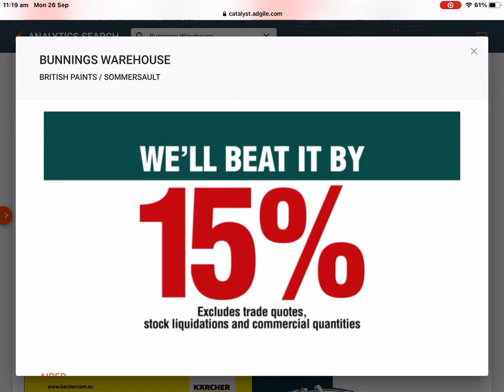Bunnings Warehouse - British Paints 4L Decking Oil & Sommersault 13L Hard Cooler